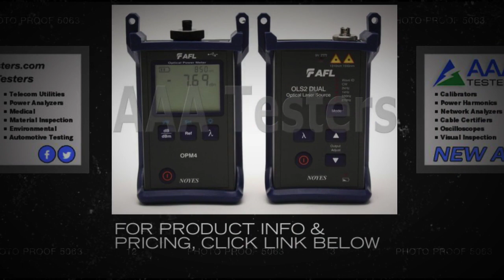NOYES SLP 4-6D SM Fiber Test Kit OPM 4-4D OLS 2D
The OLS 2-Dual features 1310 nm and 1550 nm LASER output from a single output port and is easy to operate.